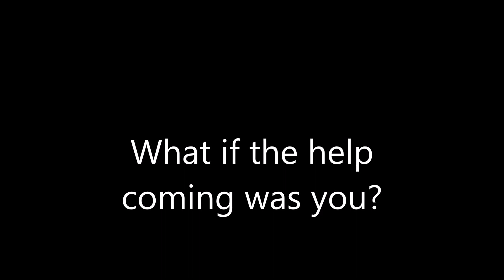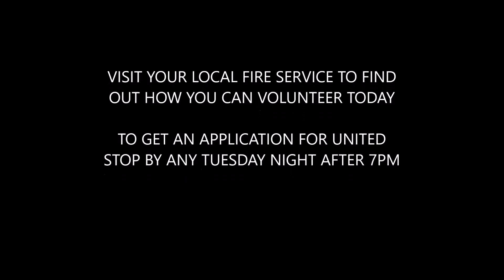United Fire Company recruitment video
**use HD setting for best results**

With the new year approaching are you looking for a way to better serve your community? here is a little glimpse of how you can do that.

This video features video clips and pictures from calls answered by United Fire Company over the past few years.